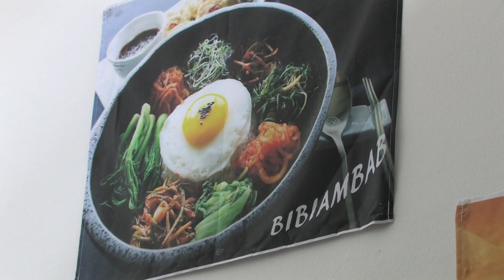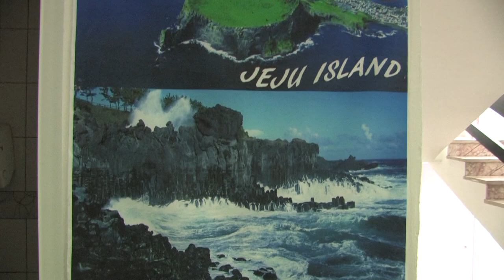Започна Корејскиот камп на УГД